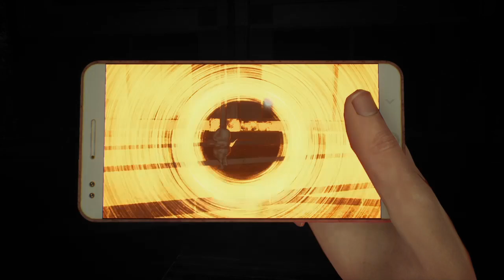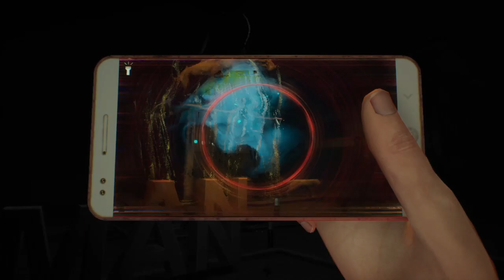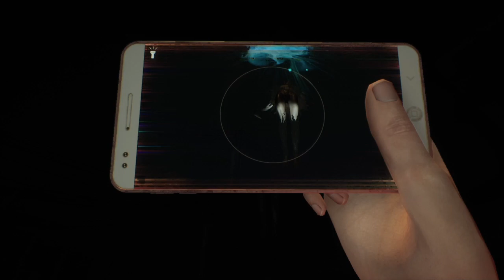ps4 Dreadout 2 Five Five action 5/19/2023